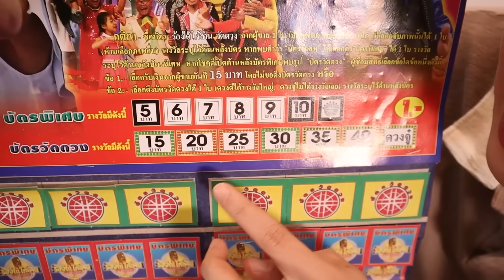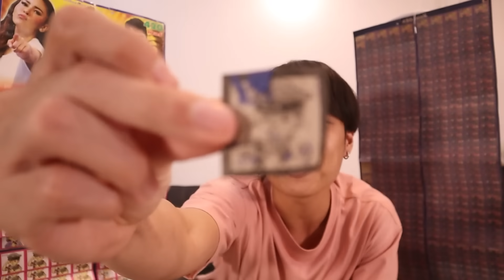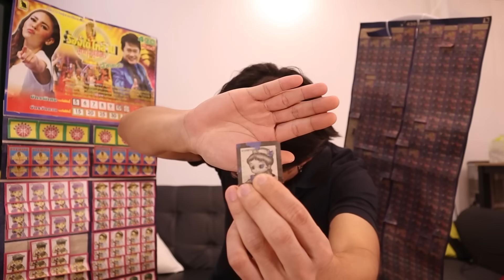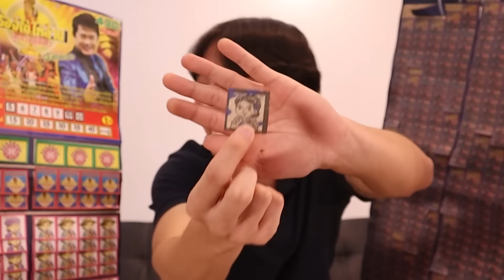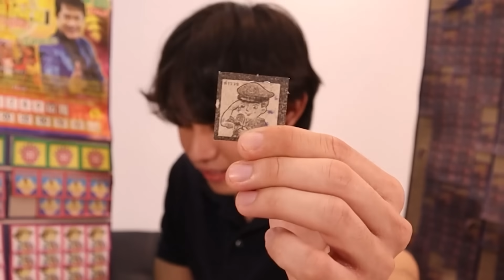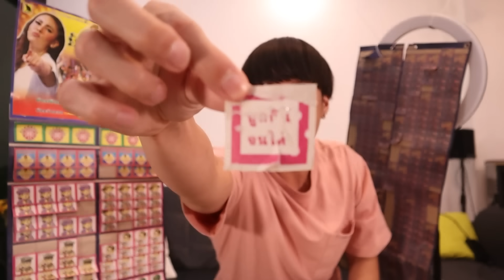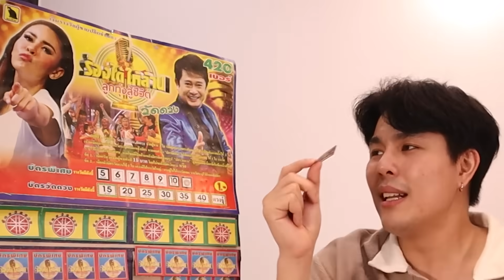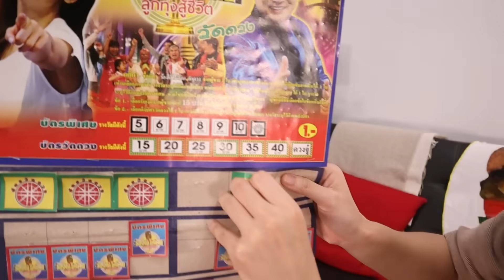บัตรวัดดวง ตามร้านขายของชำ ได้เงินจริงมั้ย?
ทุกคน เคยเล่นปะ บัตรวัดดวง ตามร้านขายของชำ ที่ซื้อใบละ 1 บาท มันได้เงินจริงมั้ยอะ นี่อยากรู้มาก เลยซื้อมาเล่นเองว่า รางวัลมันมีอยู่จริงๆ มั้ย มาดูกัน